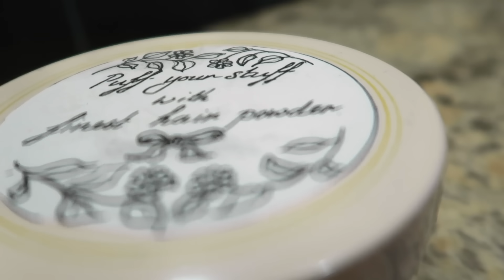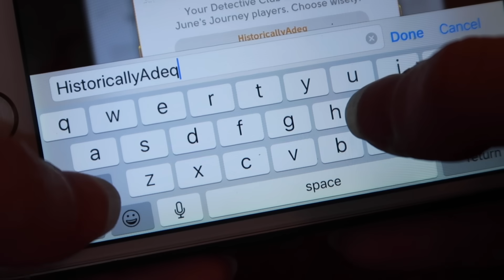“Why Are You Dressed Like That?” Embracing Bygone Styles with Rachel Maksy and Morgan Donner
🔍️‍ Join us in the brand new Detective Lounge update for June's Journey here!
Thanks to June's Journey for bringing us all together in Boston for the weekend and sponsoring this video!

Outfit Sources:

Bernadette:
Petticoat- self made
Bustle pad- self made
Blouse- undisclosed fast fashion source
Blazer- undisclosed fast fashion source
Skirt- self made
Hat- thrifted
Coat- self made (construction vlog forthcoming!)

Rachel:
Sweater- vintage
Trousers- vintage
Coat- thrifted
Beret- Undisclosed fast fashion source
Boots- Undisclosed fast fashion source

Morgan:
Blouse- thrifted
Shift- thrifted
Corset- self-made
Dress- thrifted
Necklace- self-made
Coat- gift

Want to get started with hand sewing?
🕯Check out my Skillshare original course, “Hand Sewing Basics: Working Wonders with Fabric, Needle & Thread”.